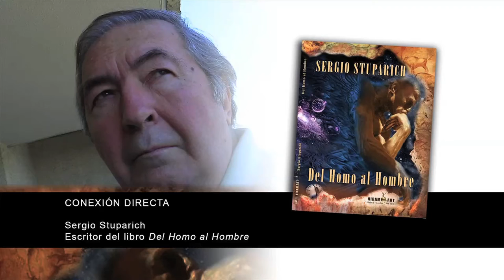Presentación del libro "Del Homo al Hombre" por Sergio Stuparich. Editorial Niram Art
Tuvo lugar en Espacio Niram y contó con la intervención del crítico y escritor Diego Vadillo López, el filosofo y escritor Héctor Martínez Sanz e Ivo Stuparich, hijo del escritor Sergio Stuparich.